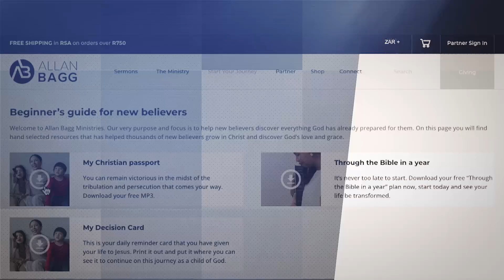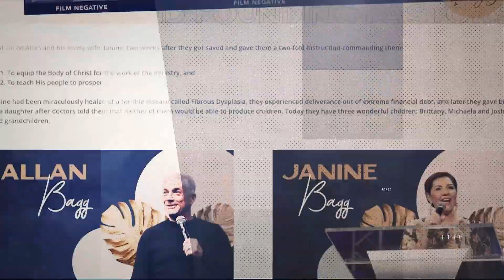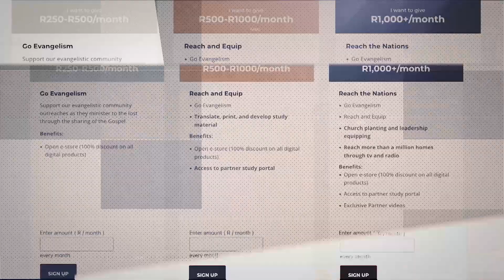Living a Supernatural Life | Allan Bagg | Part 06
In this series Allan Bagg sheds light on the power that comes with the Holy Spirit, that is available to those who believe. He shares many powerful and practical truths that will help you to walk in the power of the Holy Spirit and experience all that God has planned for your life.